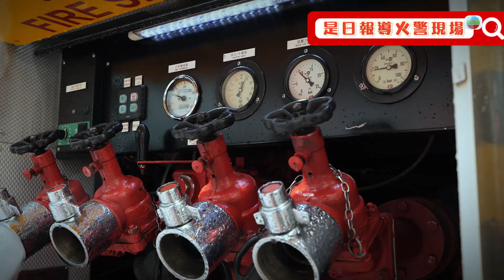新聞女王｜花絮｜直擊報道火場現場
是日直擊火警現場，李施嬅現場採訪要注意嘅，唔止對白多，攝影機多，仲有電線都多，少啲反應都兼顧唔掂。

新聞女王｜星期一至五晚 8:30 PM｜翡翠台